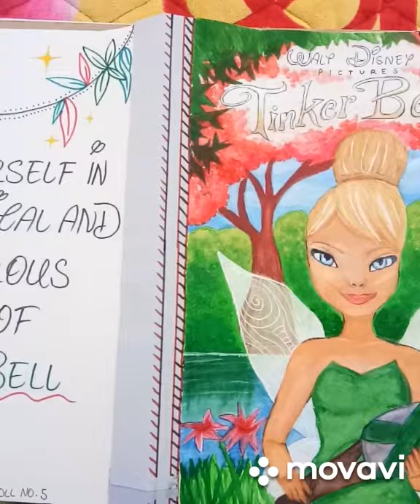Making of Tinker Bell book cover | Water colour drawing of Tinkerbell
Water colours are something I haven't worked with much and is still improving my skills. Also, Tinkerbell is my favourite so why not to paint something that we love?
So here's how I did it.

App used for editing = Movavi